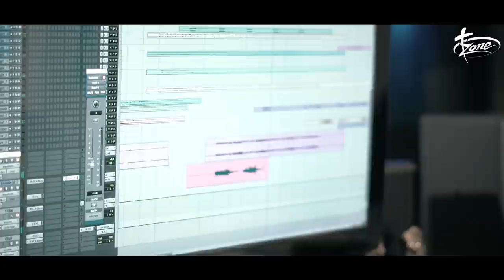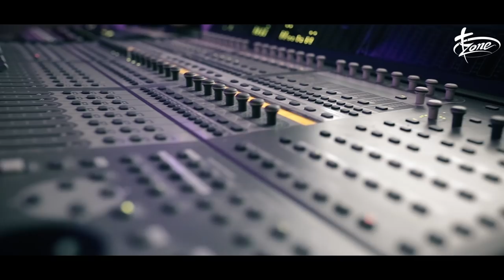Tarinchiponi తరించి పోనీ | pranamkamlakhar | anwesshaa | Latest Telugu Christian Songs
A Telugu Christian Song with lyrics based on Word of God, the Bible.
Producer: Jasper Kunapo
Singer: Anwesshaa
Lyrics: Johnson Chettur

Keys: Williams
Guitars & Mandolin: Sandeep
Recordist: Manasa Bhattacharya (Culcutta), Rex George (Sonic Island, Kerala)
Mixing and Mastering: P.G. Ragesh @ Krishna Digi Design Studios (Chennai)
Music Coordinator: K. D. Vincent

Video Editing: Priyadarshan
Title Design: Devanand Saragonda (D-Media)

Telugu Gospel Music
Telugu Praise and Worship
Telugu Spiritual Songs
Telugu Hymns
Telugu Christian Music Videos
Telugu Christian Hits